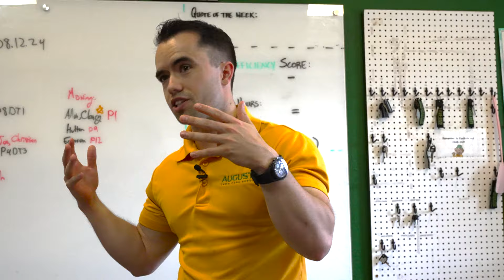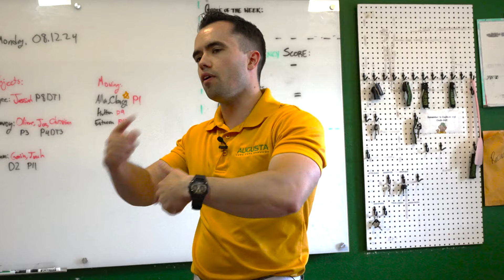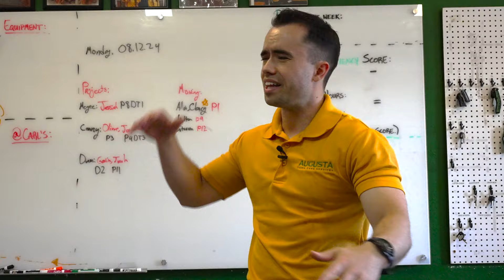THIS is how to keep your best employees!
In this video, I go over my secrets to keeping all star employees!

Timestamps:
0:00 - Introduction to Team Meetings
0:21 - Tips for Efficient Meetings: Frequency and Format
1:02 - Avoid Negativity: Focus on Positivity and Team Engagement
3:13 - Importance of Offsite Meetings for Team Building
5:31 - Value of One-on-One Meetings to Retain Employees

✅ APPLY FOR A TURNAROUND: MikeAndes.com/turnaround

🤑 FREE STUFF! : MikeAndes.com/FREE

📘MY BOOK